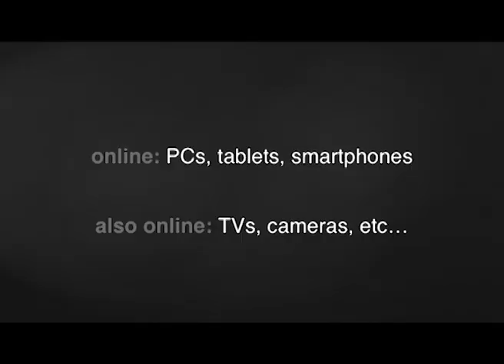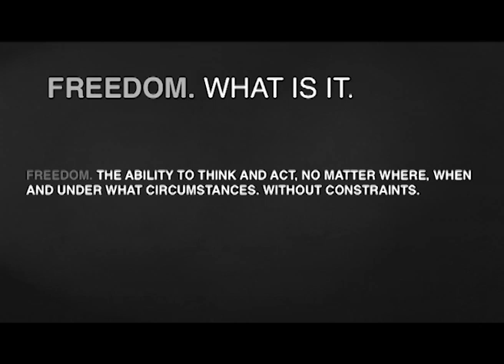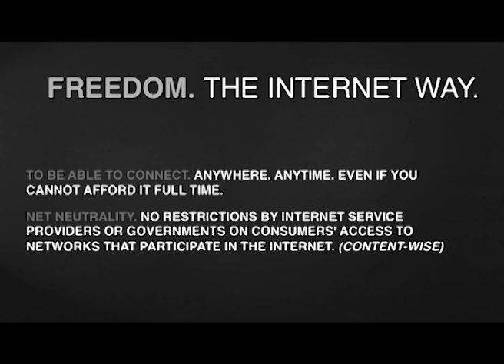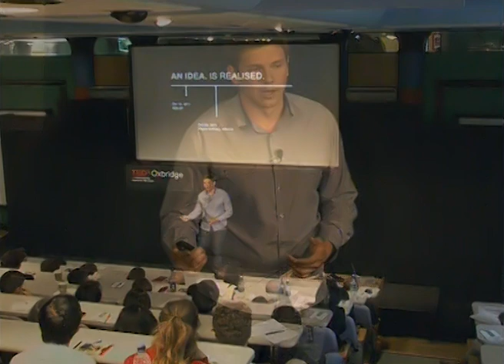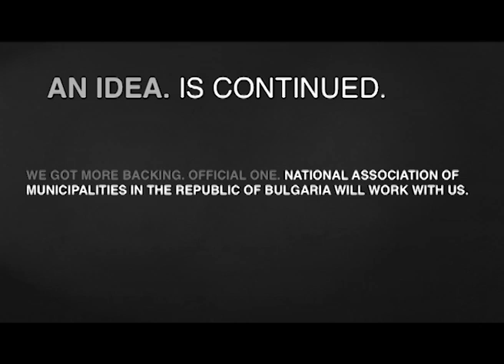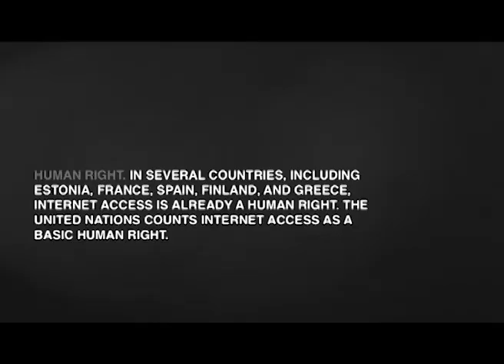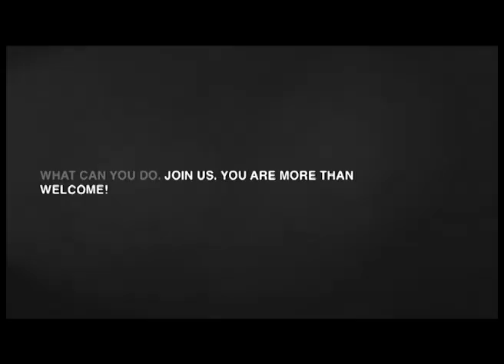Set the Internet Free: Hristo Laskov at TEDxOxbridge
Having worked in the technology field all his life -- starting as a web designer, to IT journalist and now -- in the digital part of Publicis Bulgaria, Hristo is currently. trying to find the best way for our clients to be present in the online world -- and how to be there.